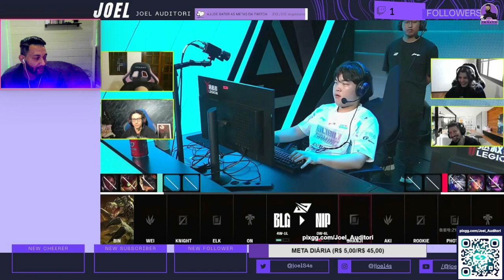REACT: TAKESHI E BRTT DESAFIA O BUERO - GORDOX, GRAGOLÂNDIA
Bem-vindos ao meu canal! Aqui você encontra conteúdos incríveis sobre [tema do canal], incluindo análises, gameplays, reações e muito mais. No vídeo de hoje, vamos falar sobre [breve descrição do vídeo]. Espero que você goste!

Deixe nos comentários o que você achou e sugestões para os próximos vídeos!

🔥 ASSISTA À REAÇÃO AO DESAFIO ENTRE TAKESHI, BRTT E BUERO, E VEJA GORDOX NO JORNAL!
🎮 ANALISE A BATALHA EM GRAGOLÂNDIA 1V9 E OS MOMENTOS COM RENECRODILO!
✨ UMA REAÇÃO CHEIA DE AÇÃO, HUMOR E ANÁLISES DOS EVENTOS MAIS RECENTES!

NÃO PERCA NENHUM DETALHE DESSAS SITUAÇÕES IMPACTANTES E DIVERTIDAS!

Links Úteis:

🌐 Site Oficial:
📺 Playlist Completa:

Apoie o Canal:

Se você gosta do meu conteúdo e quer apoiar o canal, considere se tornar um membro ou fazer uma doação. Isso me ajuda a continuar produzindo vídeos de qualidade para vocês!